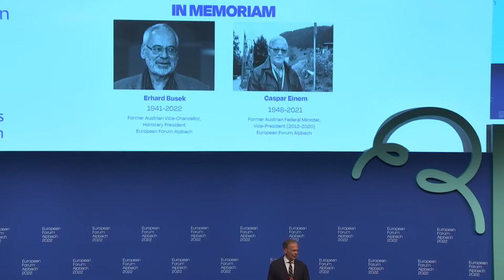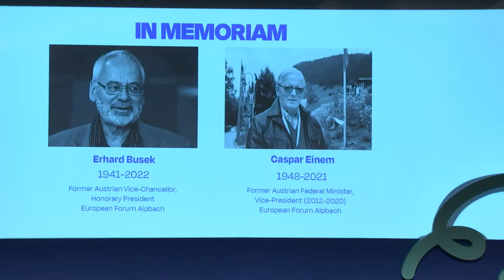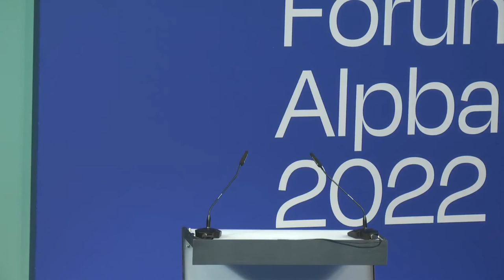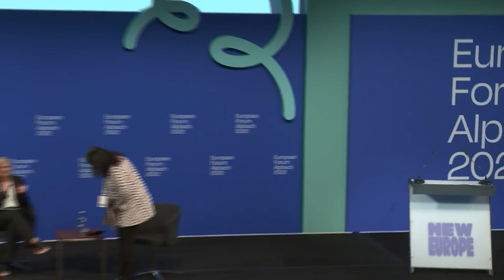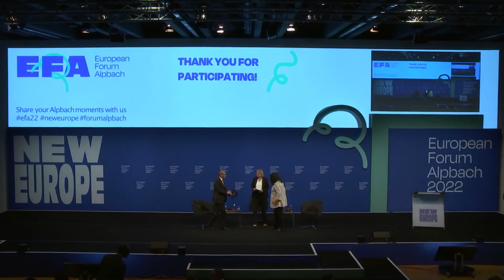EFA22 Opening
Follow the opening of the European Forum Alpbach 2022 which took place on 22 August at the Congress Centrum Alpbach.